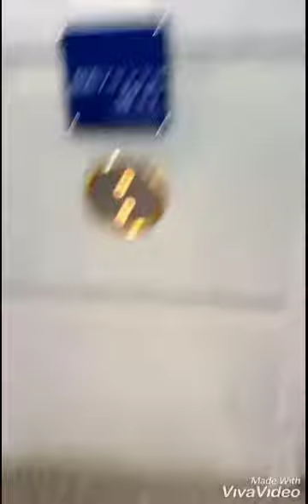Fukui hotel in japan...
Nice service para sa mga mag checheck in..